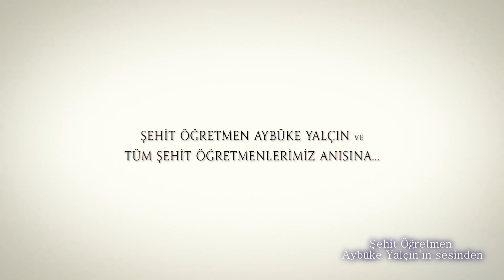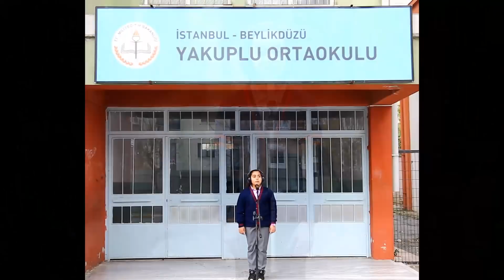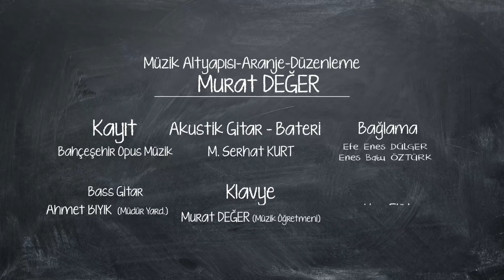Yakuplu Ortaokulu Magusa Limanı..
Beylikdüzü Yakuplu Ortaokulu öğretmen ve öğrencileri olarak, Şehit öğretmen Aybüke Yalçın ve tüm şehit öğretmenler  için yaptığımız çalışma.